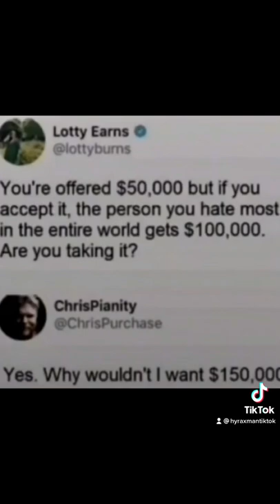Your welcome in advance